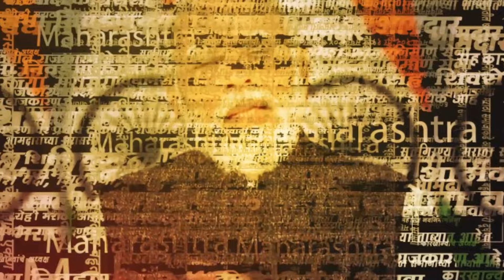Dharashiv News | 19 वर्षापासून गावकऱ्यांचा मतदानावर बहिष्कार,नेमकं कारण काय? | Marathi News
धाराशिवच्या तुळजापूर तालुक्यातील धनेगाव येथील गावकऱ्यांनी लोकसभेच्या निवडणुकीवर बहिष्कार टाकण्याच्या निर्णय घेतलाय. विशेष म्हणजे मागच्या विधानसभेचा अपवाद वगळता गेल्या 19 वर्षापासून गावकऱ्यांनी कुठल्याही निवडणुकीत मतदान केलेले नाही.1993 च्या भुकंपानंतर धनेगावचे पुनर्वसन करण्यात आले होते.मात्र वारंवार पाठपुरावा करूनही पुनर्वसित केलेल्या जमिनीचा मोबदला जमीन मालकाला मिळालेला नाही.यामुळेच संतप्त गावकऱ्यांनी लोकसभेच्या निवडणुकीत देखील मतदान न करण्याचा निर्णय घेतलाय. | SSK